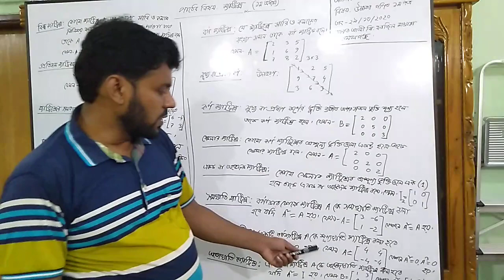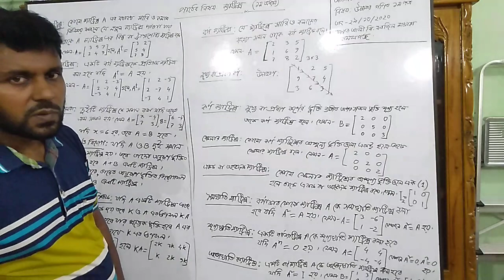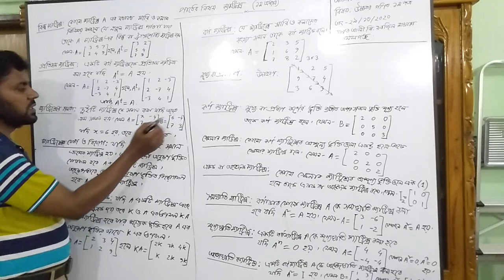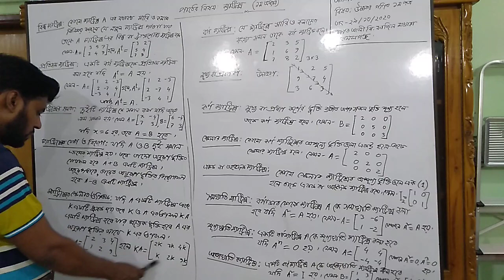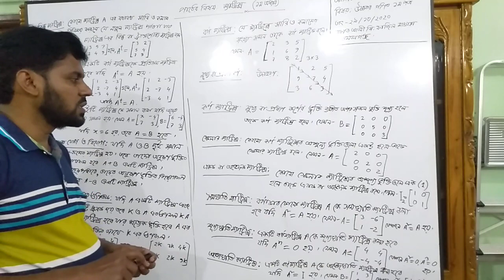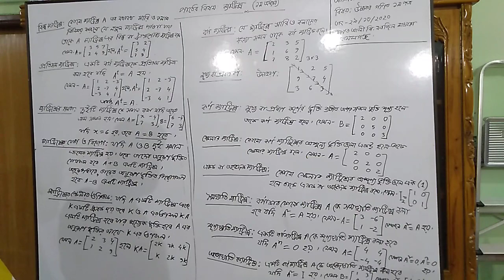Online Class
Alim 1st Year
Sub: Maths 1s paper
Lesson : Matrix 2nd class
Presented by: Md: Momtaz Uddin ( lecturer in Mathematics)